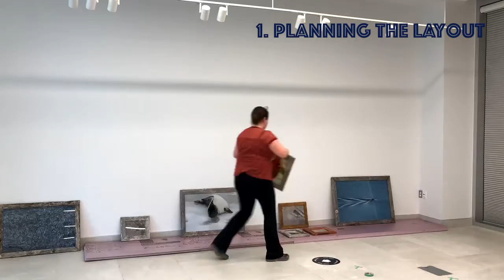StFX Art Gallery staff installing exhibition "Rodney Tate's Wildlife Photographs," fall 2021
Timelapse of installing artworks in the Mulroney Art Gallery located at St. Francis Xavier University in Antigonish, Nova Scotia.